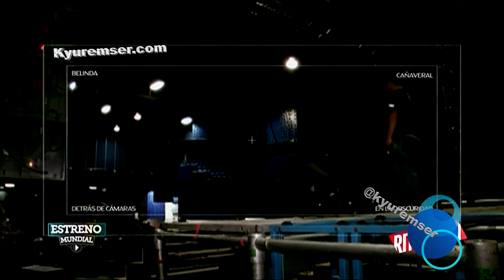Belinda | En La Obscuridad - Entrevista